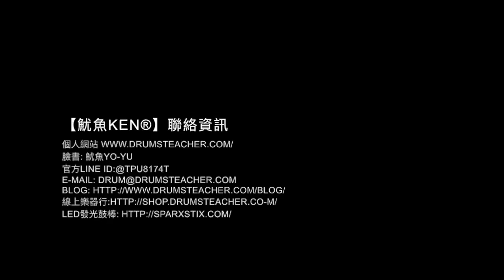【爵士鼓手魷魚kEN®】🥁 DrumsTeacher.com ( 2018-02 🎵 鼓學員 ；爵士鼓課程- 樂器 ) Drum Cover Practice SparxStix 發光鼓棒